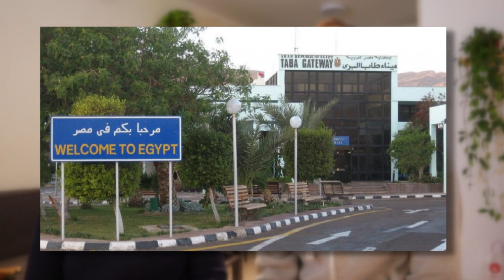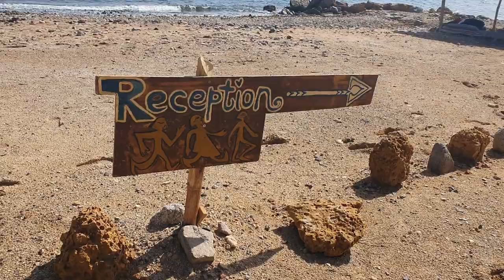ISRAELIS FAVORITE TRAVEL DESTINATION ?! 🌴☀️// Intermediate Hebrew Listening Practice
We spent a week in Sinai, Egypt! Sinai is one of Israelis' FAVORITE destinations for a holiday, so in this new episode of Hebrew Conversation, we're telling you all about Sinai: how to get there, where to sleep, what to do... You will learn intermediate Hebrew vocabulary related to traveling, and you will practice your Hebrew listening skills thanks to this intermediate Hebrew listening practice!!

⭐ Join the PIECE OF HEBREW CLUB and access exclusive content to study this video in depth: transcript, audio, vocabulary list, interactive flashcards, access to a private forum, monthly Zoom class... Join today

💻 Are you a beginner Hebrew learner? Try Beelango's beginner and intermediate Hebrew courses

🗣️ Practice Hebrew conversation on Italki (get $10 credits after your first $20 purchase)

ABOUT PIECE OF HEBREW
Piece of Hebrew is an immersive Hebrew learning experience. Learn Hebrew with a Hebrew native speaker as it is actually spoken by real Israelis. Learn Hebrew in a fun and authentic way thanks to real-life videos with a native Hebrew speaker! Gain vocabulary and master new idioms in their context, while improving your Hebrew comprehension and pronunciation skills. On this channel, you will find videos about a variety topics so you can learn more about the Israeli culture and society while improving your Hebrew. Piece of Hebrew videos are more targeted at intermediate Hebrew students.